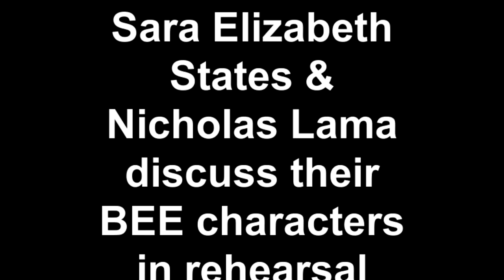Sara Elizabeth States + Nicholas Lama discuss their BEE char